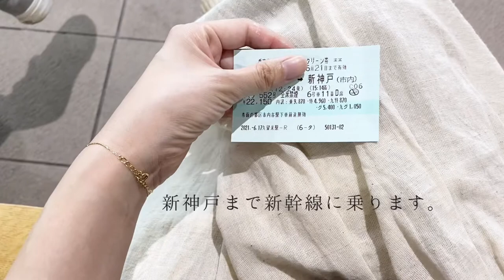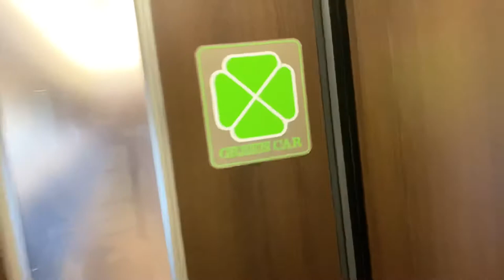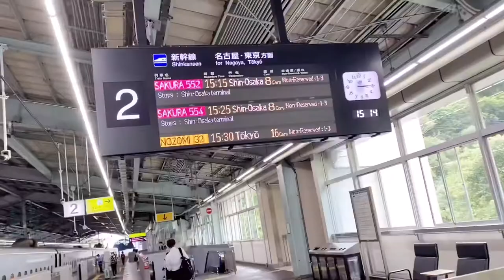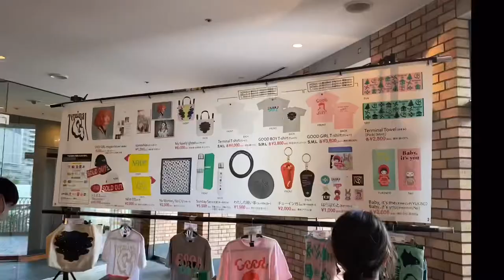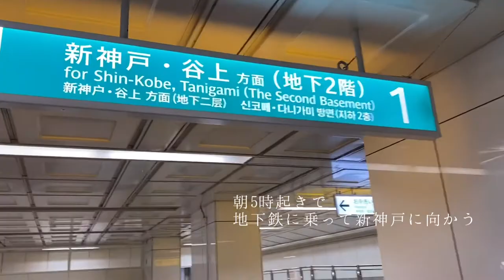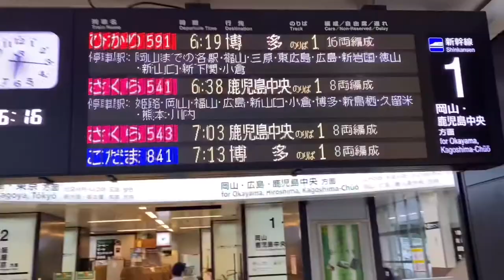【Vlog】神戸までYUKIちゃんのライブ見に行った旅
6月17日18日に行われたYUKIちゃんのライブを見に神戸まで行ってきました。その時の旅行？をまとめてみました。

見にくいかもしれませんが、最後まで見てもらえると嬉しいです♡

こういう動画見たいよ！などリクエストがございましたら、コメント欄に書いてもらえると助かります。

今年中に100名突破を目指しています！